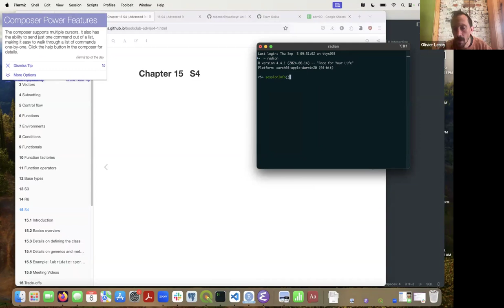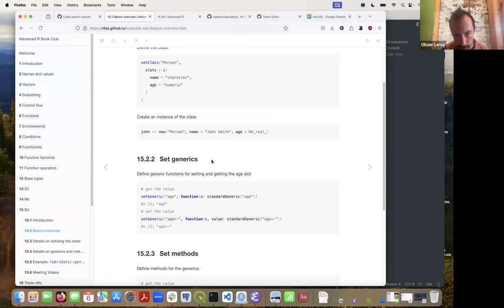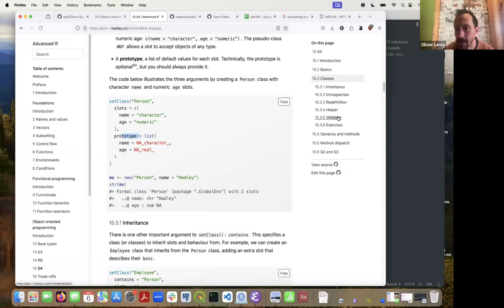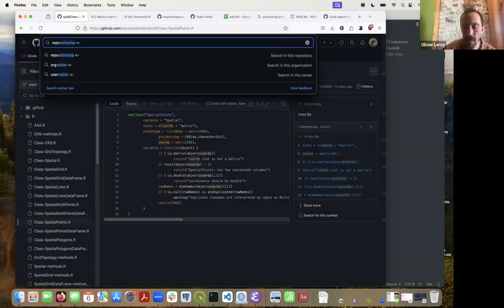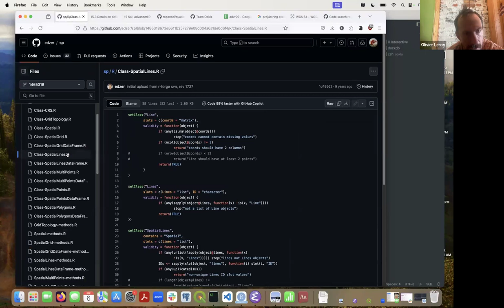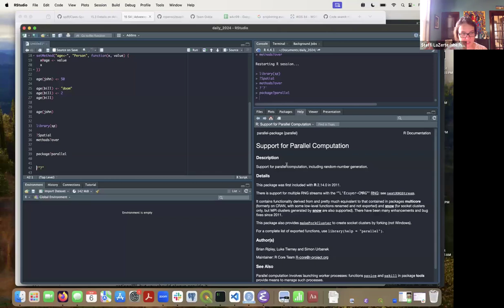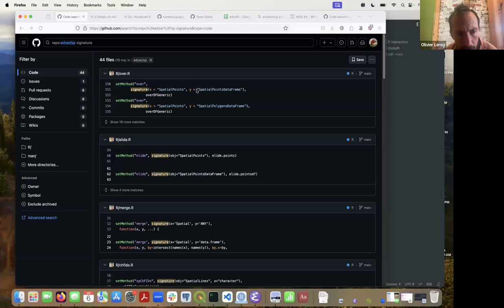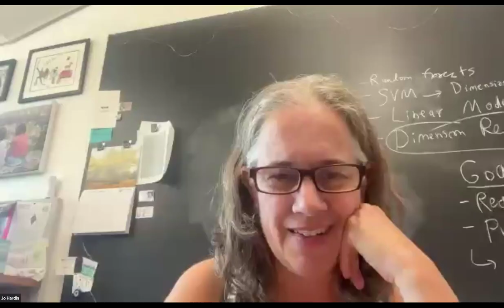Advanced R: S4 (advr09 15)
Olivier Leroy leads a discussion of Chapter 15 ("S4") from Advanced R by Hadley Wickham on 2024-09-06, to the DSLC advr Book Club. Cohort 09